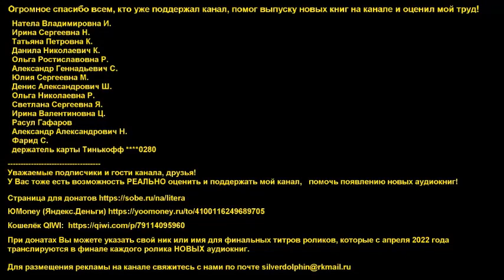Дэн Абнетт - Не ведая страха | 1 из 2 | Ересь Хоруса # 17 | Warhammer40000 | Аудиокнига | AlekseyVS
Не ведая страха. Часть 1 из 2. Ересь Хоруса # 17
Примарх Ультрамаринов Робаут Жиллиман возвращается в Ультрамар с намерением организовать вторжение в Империю Орков
В это время легион Несущих Слово начинает вторжение в сектор Ультрамар.
Это наихудший сценарий из тех, что Ультрамирины могли себе представить...

BTC: bc1q90c5348fx83rra22ffz6dran28y5s42akajzsz
ETH: 0x066a55ef4cf0520d0155b90c0865d5f00bf42b31

а также
ДЛЯ СОСТОЯТЕЛЬНЫХ ЛЮДЕЙ: